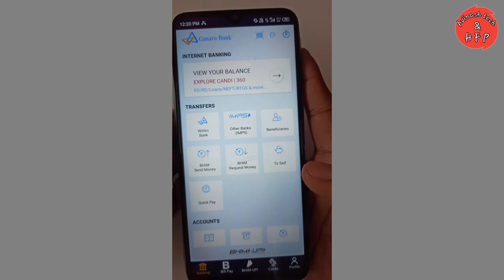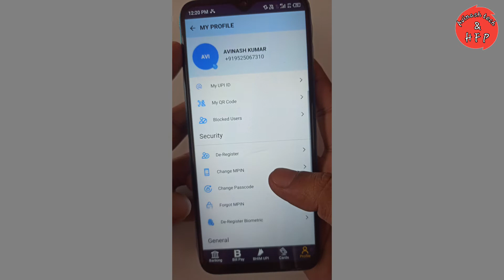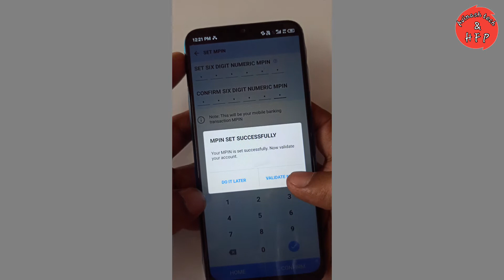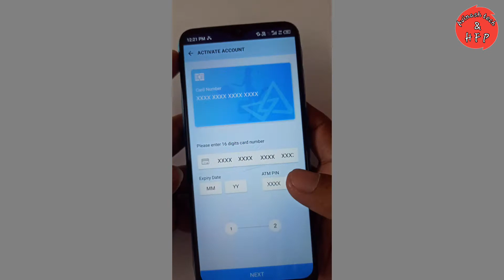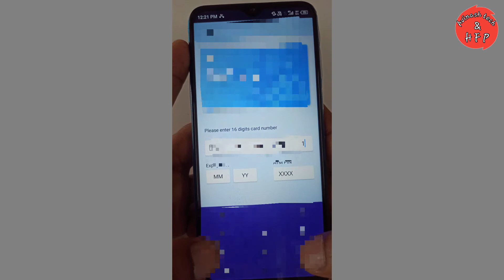canara bank mobile banking mpin | how can i get mpin for canara mobile banking?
What is the length of Passcode and MPIN? Passcode is 5 digits numeric password to login to the Canara Bank Mobile Banking application. This is used to log in to the application. MPIN is 6 digits numeric secret PIN used at the time of financial/non-financial transactions.

Topic
canara bank mobile banking candi mpin reset kaise kare
canara bank mobile banking mpin forgot
canara bank mpin kaise banaye
canara bank candi mobile banking mpin kaise banaye
canara bank candi mobile banking mpin forgot
canara bank mobile banking app me mpin change kaise kare
how can i get mpin for canara mobile banking?
how to forgot canara bank mobile banking mpin
canara bank mobile banking mpin
canara bank mobile banking mpin kaise banaye
canara bank candi mpin kaise reset kare
canara bank candi mpin kaise banaye